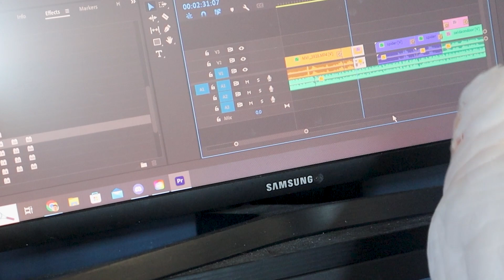A day in the life of our parrots episode 2 Cockatoos, quakers, galah, amazons african grey and more!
Just another day in the life or our birds :)